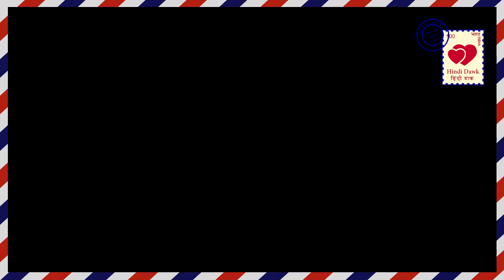रामगोपाल वर्मा सानिया मिर्जा विवाद क्यों हुआ RGV Sania Mirza Controversy Unveiled Full Detail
राम गोपाल वर्मा ने सानिया मिर्जा की टेनिस खेलते हुए एक फोटो शेयर की है जिसमें उनका अंडरगार्मेंट दिखरहा है। उन्होंने इसके साथ लिखा कि , 'एक लड़की ने कहा था कि 'मैं सनी लियोन बनना चाहती हूं' उसे मैं अपनी याद दिलाता हूं। वो टेनिस में बहुत अच्छी थी लेकिन उसके पिता ने उसे टेनिस सिर्फ इसलिए नहीं खेलने दिया क्योंकि इसमें लड़कियों को स्कर्ट पहननी पड़ती है। मेरी फिल्म इन्हीं बातों पर प्रकाश डालती है।' रामू के इस पोस्ट के बाद लोग समझ नहीं पा रहे है कि आखिर उन्होने सानिया मिर्जी की ऐसी फोटो क्यो अपलोड की है?
Ramgopal Verma made controversy after he posted a photo of Sania Mirza exposing her under garment while playing. RGV wrote this is what my Film 'Mein Sunny Leone Banana Chahti Hoon' says. Ramgopal Verma Sania Mirza Controversy Full Details.